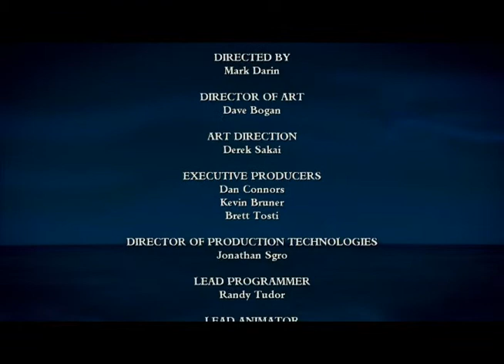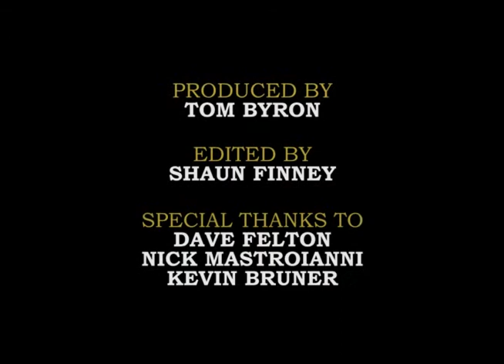Tales of Monkey Island commentary episode2